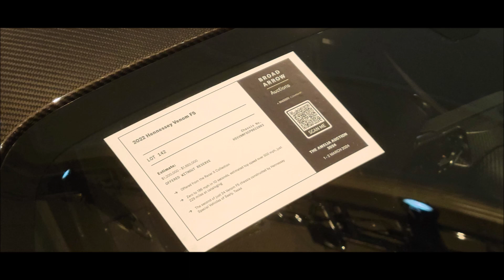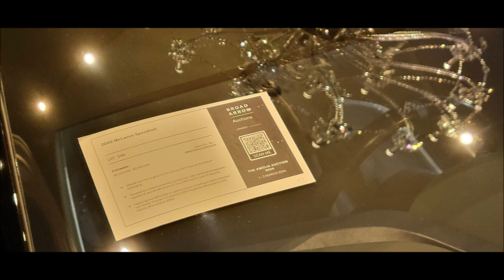2024 Amelia Island Car Show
Amelia Island Car Show and Auction.  299 Cars Sold.  Total Sales:  $133 M.  Highest Sold Car Price:  $12M for original 1903 Mercedes Simplex 60 HP,